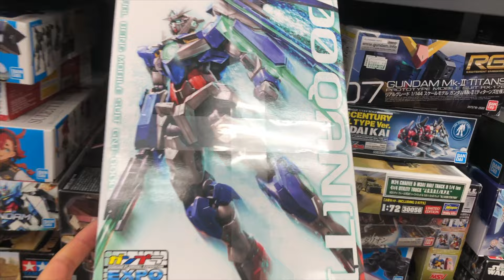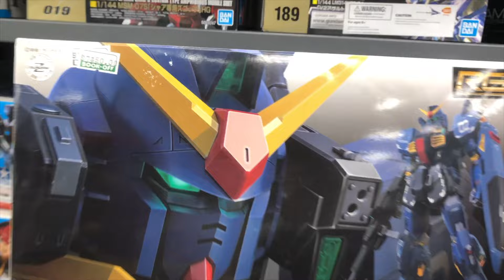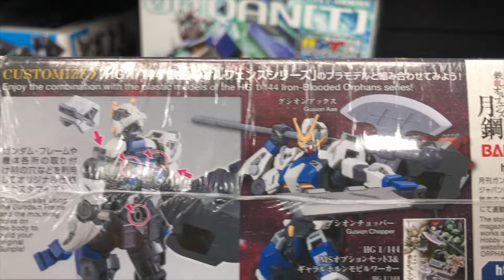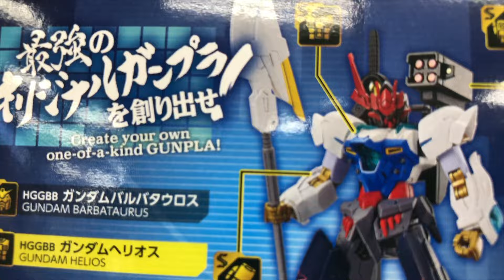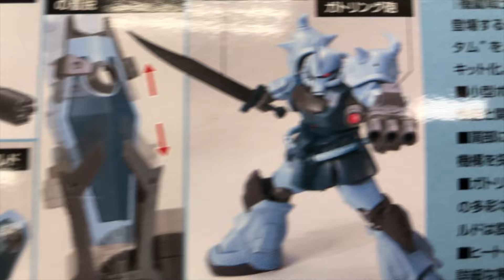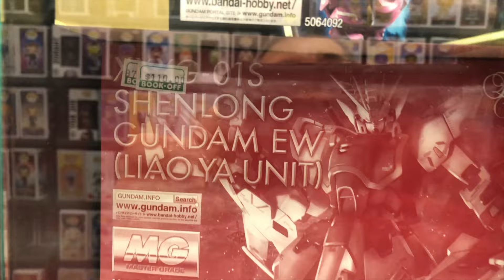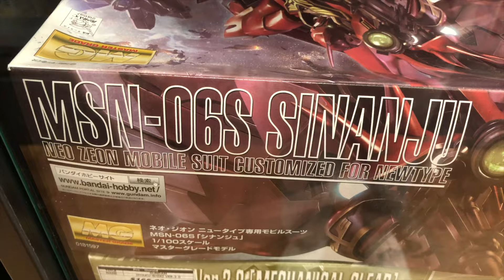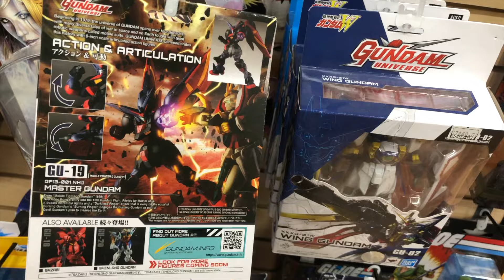Gundam, Gunpla Most Ever!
Gundam, Gunpla Most Ever and much more!
Manga, Gundam, Transformers, Power Rangers, Super Nintendo, Game Boy